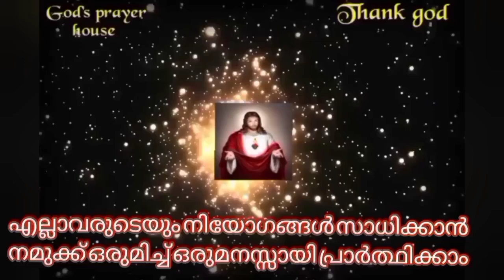നോമ്പുകാലത്തു ഈ വചനം ചൊല്ലി പ്രാർത്ഥിച്ചാൽ അത്ഭുതം നിങ്ങളുടെ കണ്ണ് കൊണ്ട് കണ്ടിരിക്കും ഉറപ്പ് 🔥